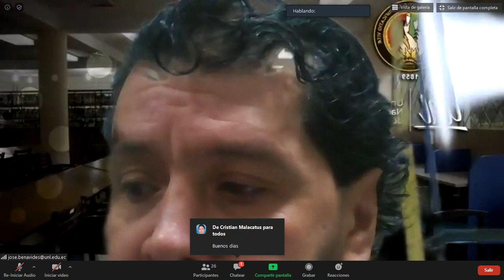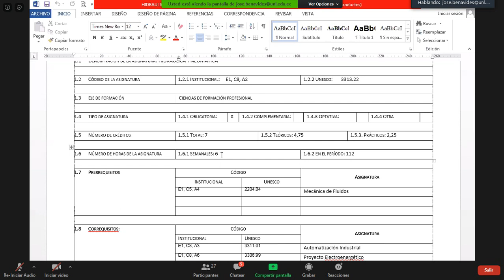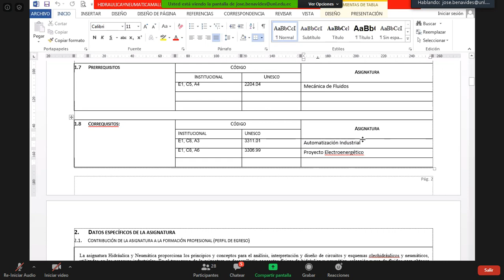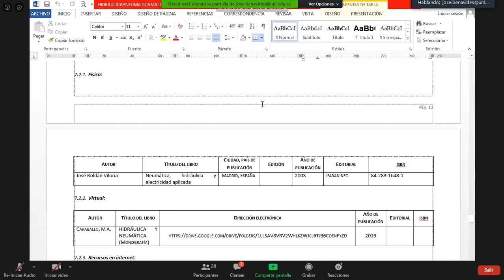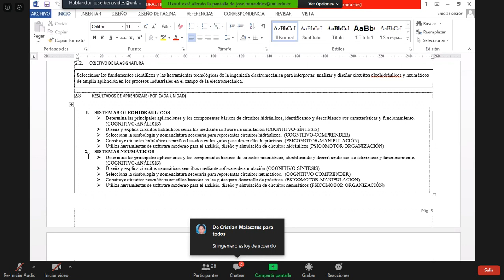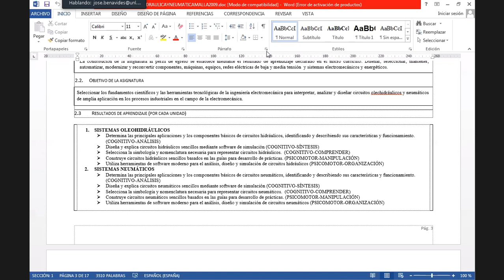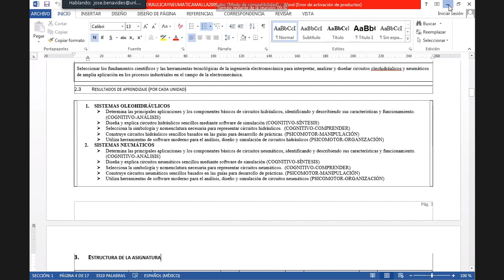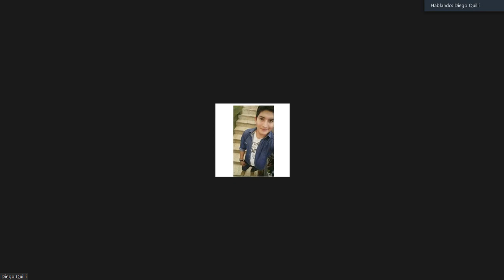Hidráulica y Neumática - Sílabo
Se da a conocer las inquietudes de estudiantes sobre el sílabo, así como los programas a usar como son:
FluidSim
Matlab
Adams
Aspen Plus Dynamics

Para automatización industrial

LabView (Módulo DSC, OPC, NXg, Next Generation)